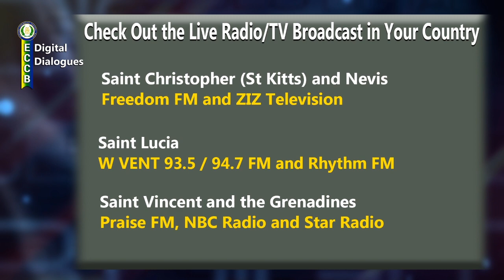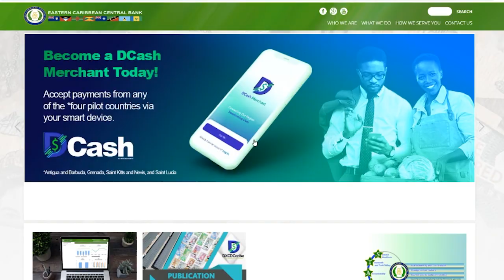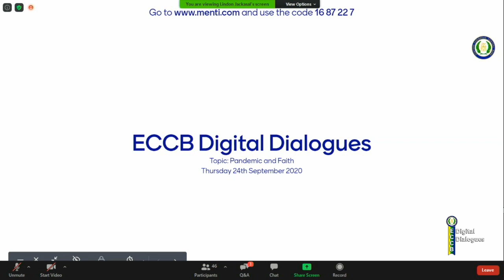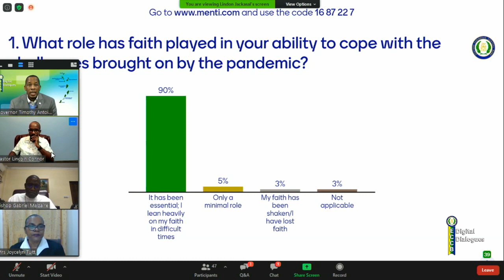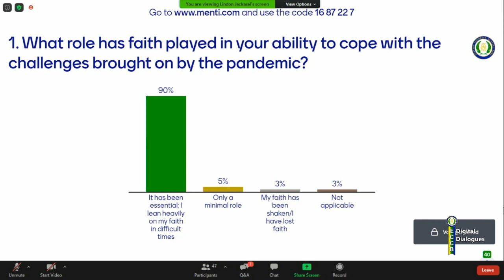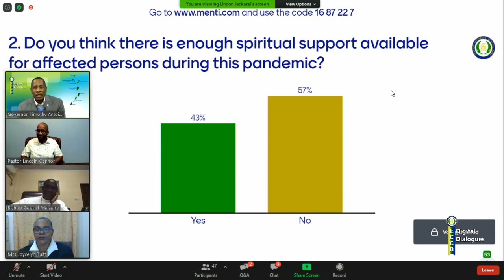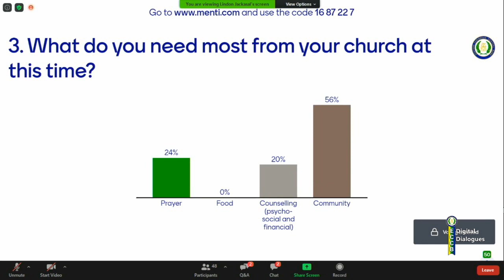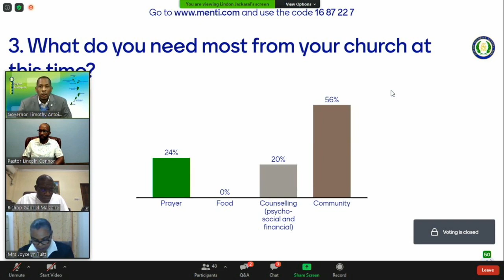ECCB Digital Dialogues Pandemic and Faith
The ECCB acknowledges that the COVID-19 pandemic has brought about health, economic and financial stresses resulting in physical, emotional, psychological and spiritual distress for many. As a result, this discussion on ‘Pandemic and Faith’ seeks to bring a message of hope in the face of these current challenges.

The panel comprises: Lead Pastor, Lincoln D. Connor, Antioch Baptist Church, Saint Christopher (St Kitts) and Nevis; Bishop Gabriel Malzaire, Catholic Diocese of Roseau, Commonwealth of Dominica; and Methodist Preacher, Joycelyn Tuitt, from Montserrat. The Governor of the ECCB, Timothy N. J. Antoine will moderate the discussion